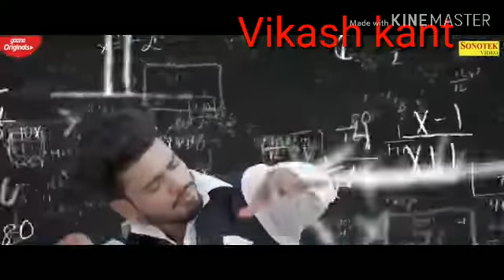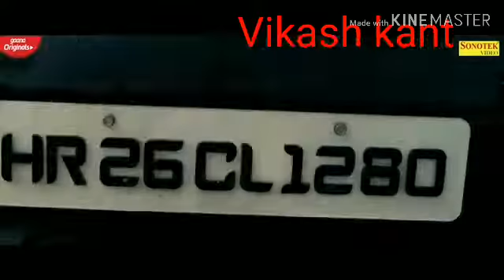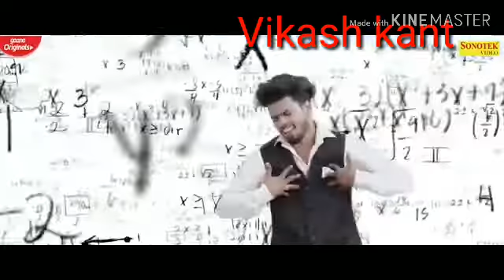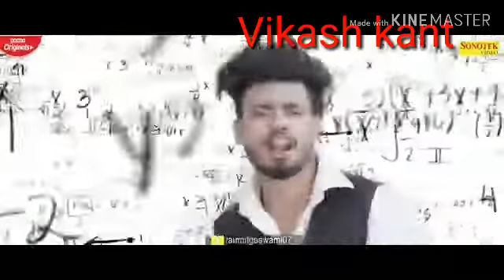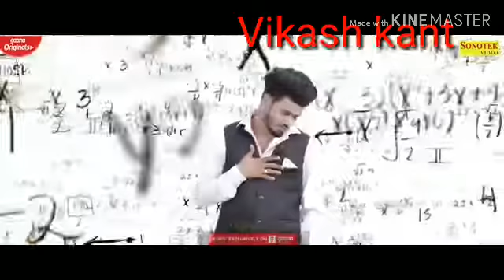Oh mare year purana mod do sumit goswame: yaar purane (full song) vikash kant harynvi song dj 2019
Vikash kant 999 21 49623